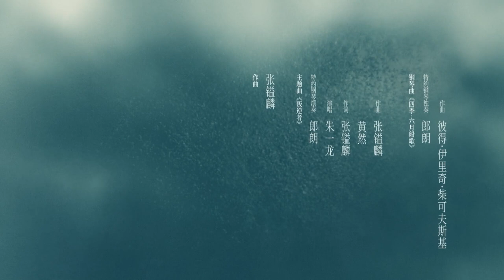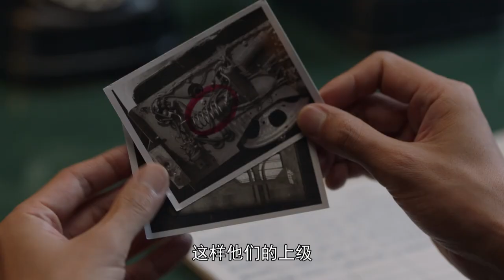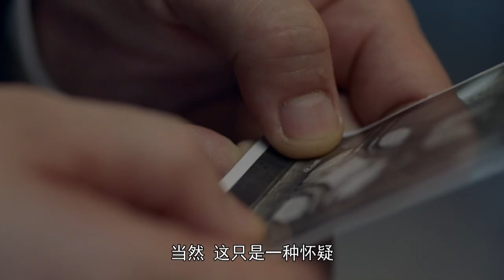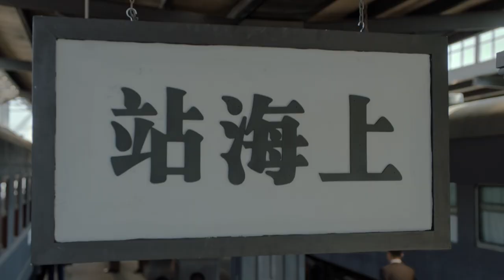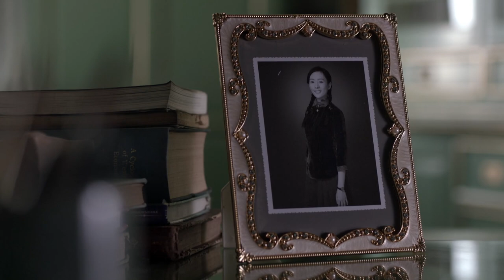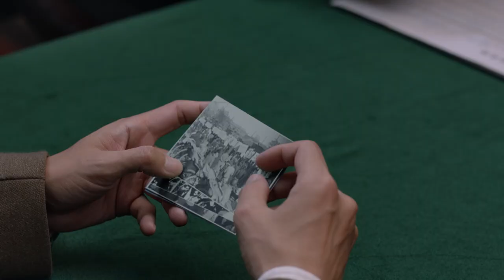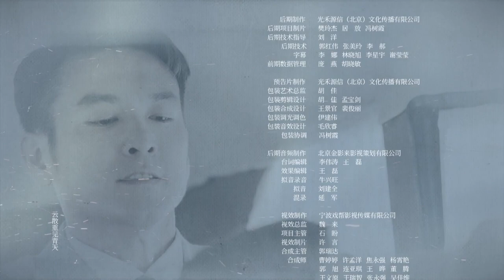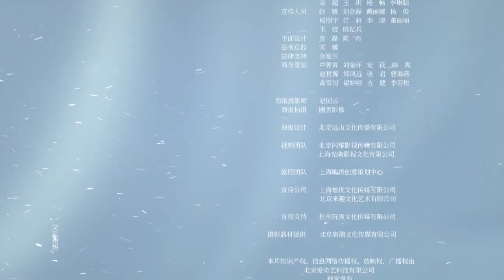【FULL】The Rebel EP13 | 叛逆者 |Zhu Yilong朱一龙, Tong Yao童瑶, Wang Zhiwen王志文, Wang Yang王阳, Zhu Zhu朱珠| iQiyi